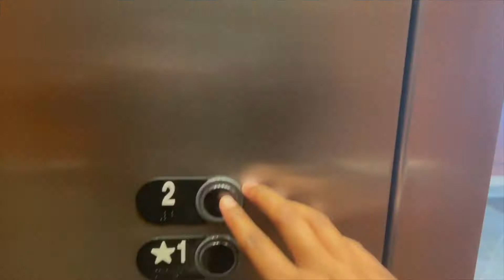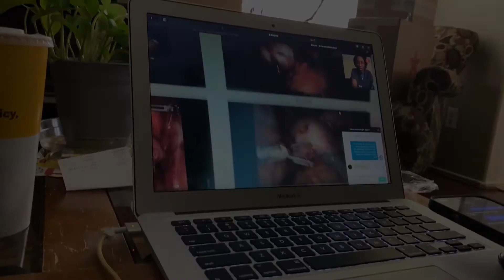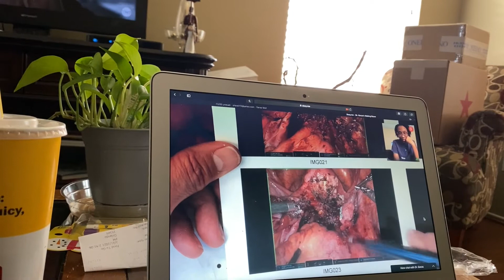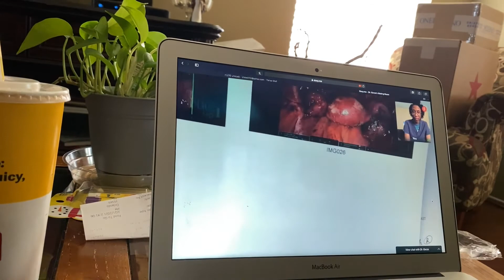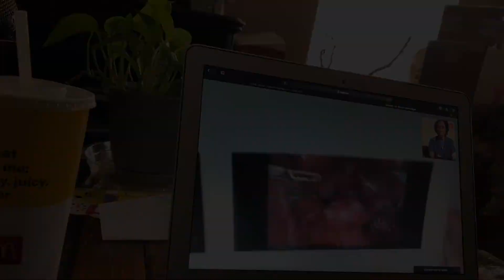VLOG | My Endometriosis Journey | Surgery #2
|FOLLOW ME|